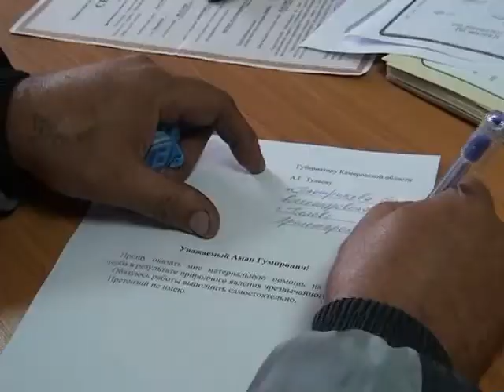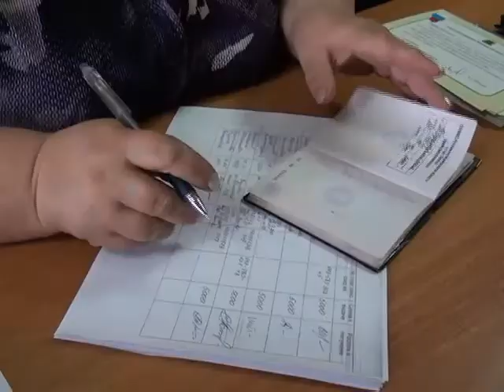Вручение мотериальной помощи в городе Белово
В Белове продолжается обследование  частных домов и квартир в многоквартирных домах, где  произошли какие-либо повреждения в результате сейсмического события, зарегистрированного в городе и поселках  19-го июня.  По распоряжению губернатора области Амана Гумировича Тулеева всем домовладельцам, жилище которых пострадало от землетрясения, будет выдана материальная помощь.